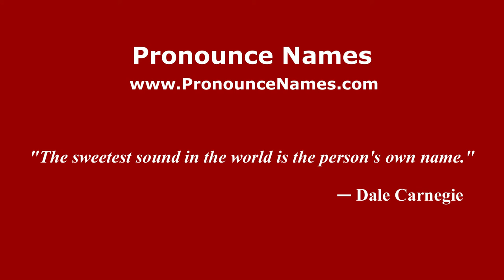How to pronounce Ildar Bikchantayev (Russian/Russia) - PronounceNames.com